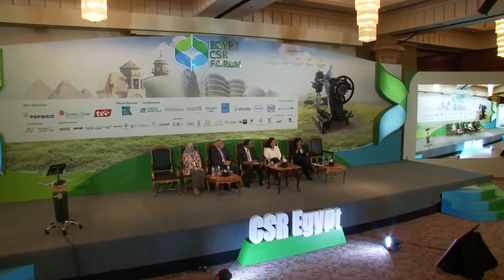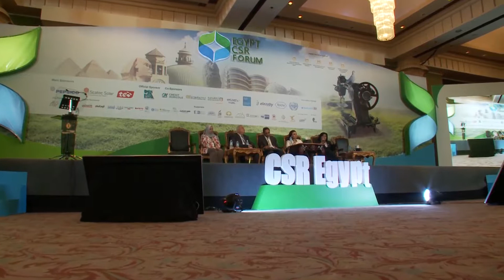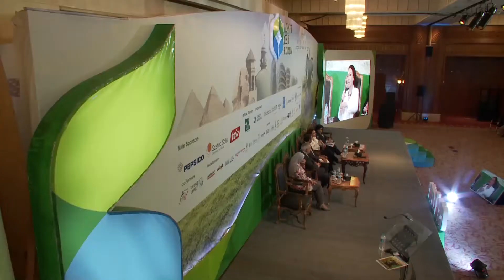الجلسة الأولى باليوم الثاني من الملتقى الثالث للمسئولية المجتمعية و التنمية المستدامة بمصر 2017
تناقش الجلسة الأولى باليوم الثاني من الملتقى الثالث للمسئولية المجتمعية و التنمية المستدامة بمصر لعام 2017، والتي بعنوان "الخطة الاستثمارية للمحافظات المصرية"،ويرأس الجلسة رئيس مجلس إدارة مؤسسة تكامل، دكتور خالد عبد الحليم، ورئيس قطاع البرامج بصندوق تحيا مصر، منال شاهين، ورئيس المجلس الاستشاري الرئاسي لتنمية الاقتصادية، عبلة عبد اللطيف، رئيس مؤسسة شفا الأورمان لعلاج الأورام، وعضو مجلس النواب، منال ماهر جميل.
 ــــــــــــــــــــــــــــــــــــــــــــــــــــــــــــــــــــــــــــــــــــــــــــ
سي إس آر مصر هي شركة متخصصة في مجال المسئولية المجتمعية تهدف إلى نشر الوعي وثقافة قيام الشركات بمسئوليتها المجتمعية من خلال إقامة المؤتمرات والندوات التعليمية ونشر الأخبار والدراسات المتخصصة في مجال مسؤولية المجتمعية.
سي إس آر مصر  CSR Egypt